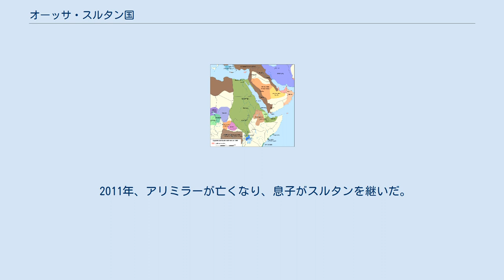オーッサ・スルタン国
デブバウィ・ケイバハリ地方
オーッサ・スルタン国又はアファール首長国は、1734年～1936年にかけてエチオピア東部のアファール州に存在した王国。
 アファール人が支配していた。
 1936年にイタリア領東アフリカに併合され、1945年にエチオピアの一部になった。
 1970年代までは名目上のスルタンがエチオピア政府により指名され、大きな自治権を持っていた。
 1880年頃の地図。
アファール首長国は中央やや下の薄黄緑の領域。
 1734年、アファール人のムダイト氏族長のケダフはムダイト朝を開いた。
 スルタンの初期の象徴は銀の元帥杖で、魔力が有ると考えられていた。
 勢力圏は現在のエリトリアのデンケル低地まで及んだ。
 1749年、息子のムハンマド・ケダフがスルタンを継いだ。
 1779年、ムハンマド・ケダフは息子のイジュダヒスに王位を譲った。
 1801年、イジュダヒスは王位を譲った。
 1865年、統一したばかりのイタリア王国にアッサブを売却した。
 1875年、ムハンマド・イブン・ハンファドへはエジプトのエチオピア征服軍を率いるワーナー・ムンジンガーを破って殺害した。
 1890年、イタリア領エリトリアが成立した。
 1894年～1896年、メネリク2世率いるエチオピアとイタリアの間で第一次エチオピア戦争が起きた。
 エチオピアはオーッサ・スルタン国がイタリアに協力しないように、首都アサイタに軍を駐留させた。
 1935年～1939年の第二次エチオピア戦争で、オーッサ・スルタン国は侵略者のイタリアに協力した。
 1943年、誕生したばかりのエチオピア新政府はオーッサ・スルタン国に軍を送ってスルタンを捕え、彼の親戚のアリミラー・ハンフェレをスルタンに任じた。
 中央集権化を進めるハイレ・セラシエ1世政権と、自治権を守りたいアリミラーは衝突し続けた。
 アリミラーはアファール人が自治州の下で団結すべきと考えた。
 1961年、エチオピア・エリトリア連邦の解体が近づくと、エリトリアの55人のアファール人首長はエチオピアのアファール自治州を承認した。
 1963年、エリトリア国が解体されエリトリア州になった事を受けて、アファール人首長はアッサブに集まり、自治州の創設を目指す事に合意した。
 1964年、彼らは首都アディスアベバでハイレ・セラシエ1世に自治州創設を要求したが、退けられた。
 1974年、エチオピア帝国は滅亡し、社会主義国となった。
 1975年、アリミラーはサウジアラビアに亡命した。
 1991年、メンギスツ政権の崩壊を受けて、アリミラーが帰国した。
 2011年、アリミラーが亡くなり、息子がスルタンを継いだ。